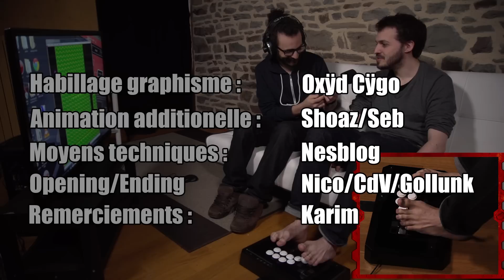Le défi du challenge 23 - Sylvain VS Mehdi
Le défi du challenge 23 -  Sylvain VS Mehdi sur la gravité !